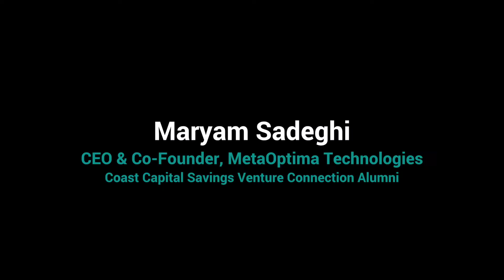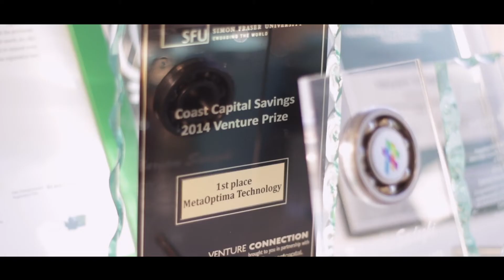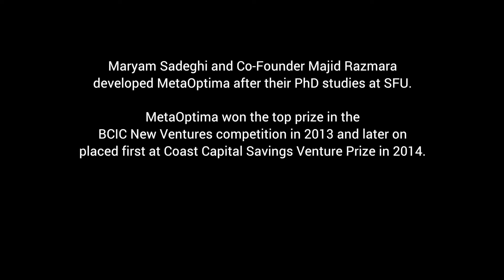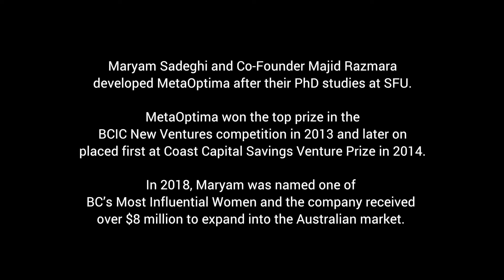No matter how many tries it takes, Maryam Sadeghi is here to deliver.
Maryam Sadeghi's unwavering positivity carries her through her 'what-ifs'. She knows that there are real people who need her solution, and she's here to deliver.

MetaOptima Technology assists healthcare professionals in better screening and detecting skin cancer. MetaOptima developed two propietary products, the MoleScope™ and DermEngine™, a mobile ‘dermoscope’ that tracks mole transformations over time and an intelligent dermatology platform that works with MoleScope, respectively.

Learn more about Maryam and more SFU's Coast Capital Savings Venture Connection alumni